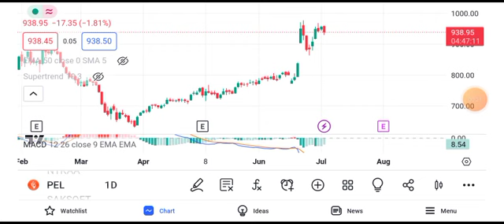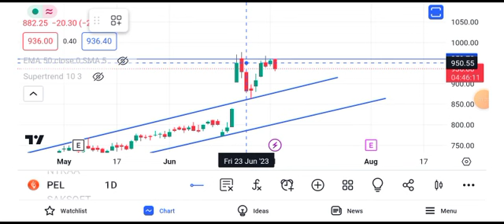piramal enterprise share latest news today